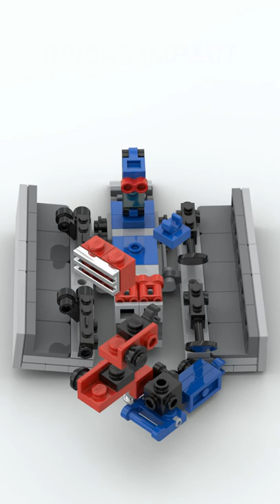LEGO TRANFORMER OPTIMUS PRIME BUILD ANIMATION | SHORT VIDEO